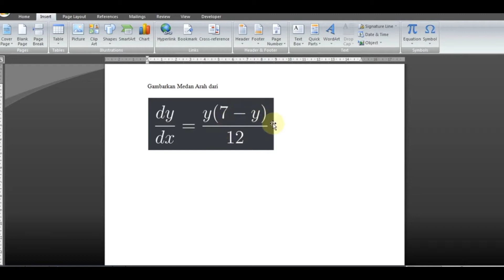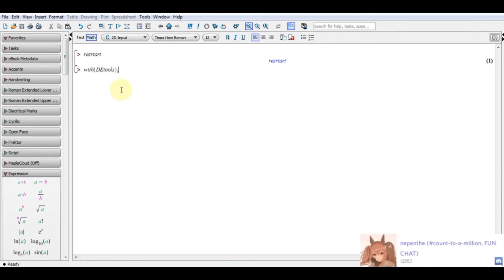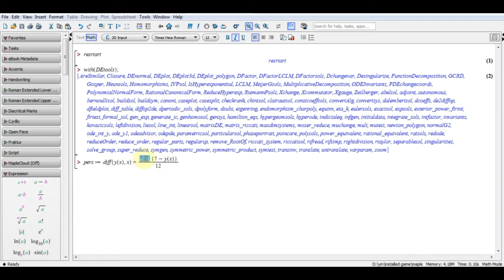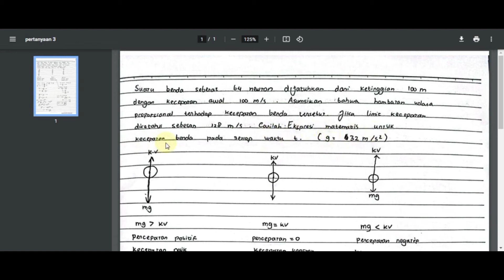Soal Aplikasi Persamaan Difensial Biasa dan Direction field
Nama: Indriyanto
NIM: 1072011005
Jurusan: Matematika